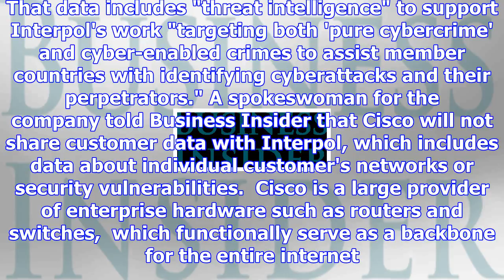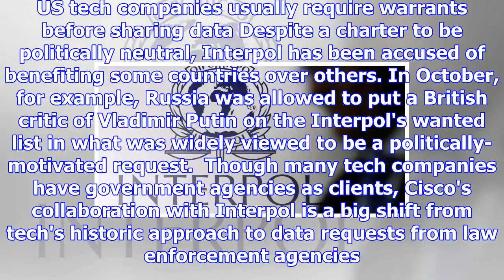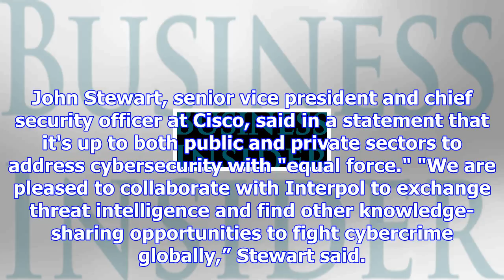Cisco is linking up with interpol to share data about the cyber criminals it finds both on and off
Cisco is linking up with interpol to share data about the cyber criminals it finds both on and off its network
Thomson Reuters On Tuesday, Cisco announced that it will share "cybercrime" data with the internatio...